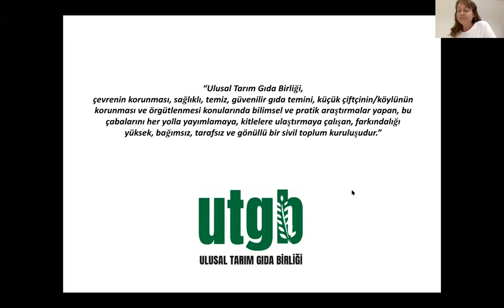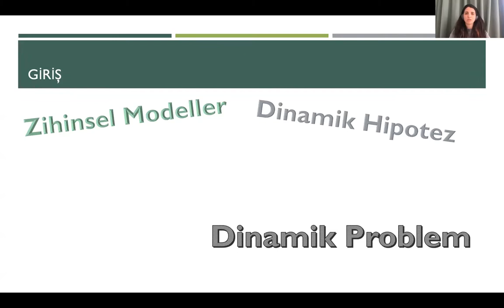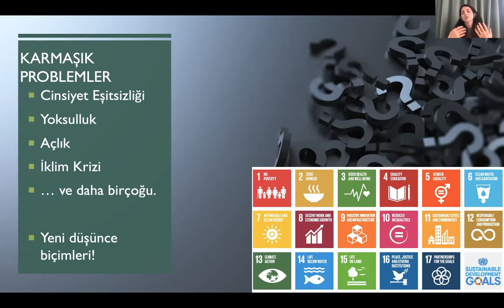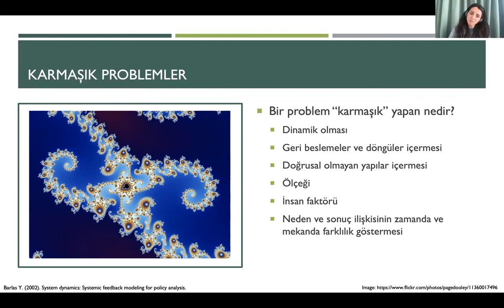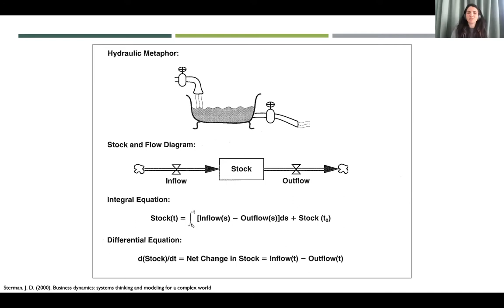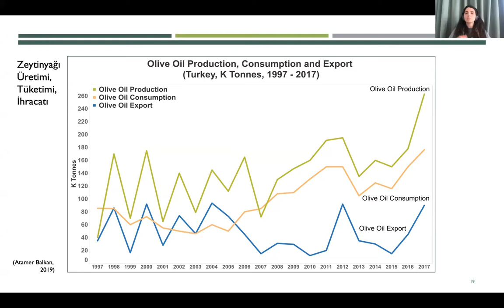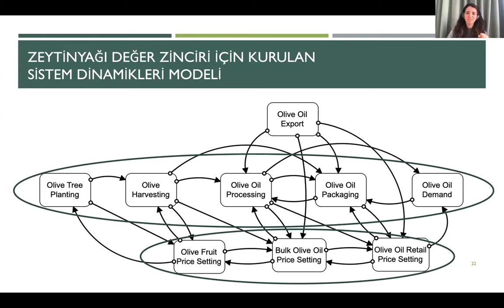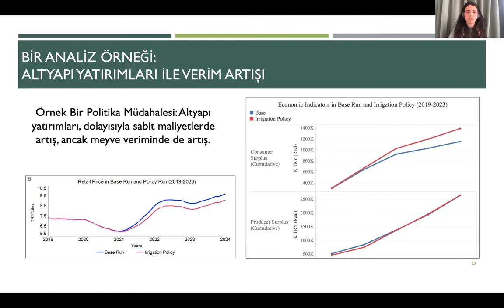UTGB SUNUM , Dr. Büşra Atamer, SİSTEM DİNAMİKLERİ İLE MODELLEME: TÜRKİYEE ZEYTİNYAĞI ÖRNEĞİ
2:06 TARIMSAL DEĞER ZİNCİRLERİNİN SİSTEM DİNAMİKLERİ İLE MODELLENMESİ: TÜRKİYE ZEYTİNYAĞI ÖRNEĞİ SUNUMU
7:38 Yeni Düşünce Biçimlerine İhtiyaç Var
12:05 Karmaşık Problemler Karşısında Karar Verebilmek
16:50 Sistem Dinamikleri ile Modelleme
21:50 Zeytinyağı Değer Zinciri Örneği
35:00 Senaryo Analizleri (öngörüler)
 37:06 Soru-Cevap

Konuşmacı :
Dr. Büşra Atamer Balkan
Endüstri Mühendisi

Lisans, yüksek lisans ve doktora derecelerini ODTÜ Endüstri Mühendisliği bölümünden almıştır. Uzmanlık alanları matematiksel modelleme, simülasyon, sistem dinamikleri, sürdürülebilirlik konularıdır. Doktora tezinde, sistem dinamikleri metodolojisini kullanarak, tarımsal değer zincirlerinin ekonomik sürdürülebilirliği üzerine çalışmıştır. Şu anda Hollanda'da Wageningen Üniversitesi'nde Araştırmacı olarak çalışmaktadır."

Moderatör :
Filiz Güler
Endüstri Mühendisi

D.E.Ü Endüstri Mühendisliği ve Anadolu Ünv. Tarım Bölümünden mezundur. Profesyonel çalışma hayatını otomotiv sektöründe tamamlamıştır. Şu an UTGB Gönüllüsü olmanın yanısıra, Sistem Düşüncesi Derneği ve Makina Mühendisleri Odası Kaizen Paylaşımları Etkinliği kapsamında gönüllü çalışmalara devam etmektedir.
TARIMSAL DEĞER ZİNCİRLERİNİN SİSTEM DİNAMİKLERİ İLE MODELLENMESİ: TÜRKİYE ZEYTİNYAĞI ÖRNEĞİ sunumunda; Tarımsal ürünlerin deger zinciri dinamiklerinin anlaşılması ve ekonomik sürdürülebilirliğinin sağlanması için politika ve senaryo analizleri yapılması ihtiyacı doğrultusunda yapılan matematiksel modelleme çalışmasına güzel bir örnek bulacaksınız.
“Dinamik ve belirsiz bir ortamda, “Sürdürülebilir Arzı” sağlayabilmek oldukça zordur. İklim değişikliği, doğal kaynakların bozulması, toplumsal talepler ve küresel pazarların tümü tarımsal arz üzerinde baskı oluşturur. Bu şartlar altında sınırlı bakış açısının ötesine geçerek, karmaşık sistemlere yönelik çeşitli araçları kullanmalıyız. Karmaşık Sistem Bilimleri, fiziksel, ekolojik ve sosyal sistemlerdeki sorunları anlamak için bize yeni yollar sağlar;
(a) üreticiden tüketiciye tüm sistemi dikkate almak;
(b) tarımsal değer zincirini, doğrusal bir sistemden ziyade, geri bildirimlerle çok sayıda etkileşim düzeyine sahip karmaşık bir uyarlanabilir sistem olarak görmek;
(c) değer zincirini birbirleriyle, pazarla ve çevreyle etkileşime giren farklı paydaş kuruluşların bir meta-organizasyonu olarak görmek ve
(d) kırsal ve kentsel sürdürülebilirlik konularını ele almak.
Hedef, bir sistemin sürdürülebilirliğini sağlamak için, tek tek bileşenleri optimize etmek yerine sistemin dayanıklılığını artırmaktır..”
Alıntı yapılan makale: Challenges of operations research practice in agricultural value chains.